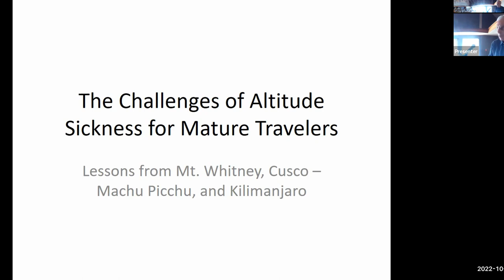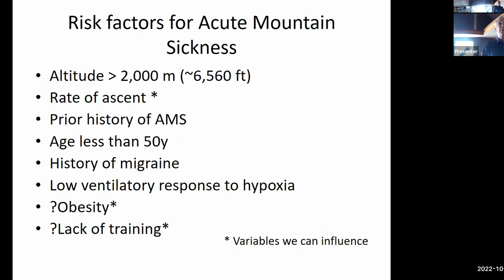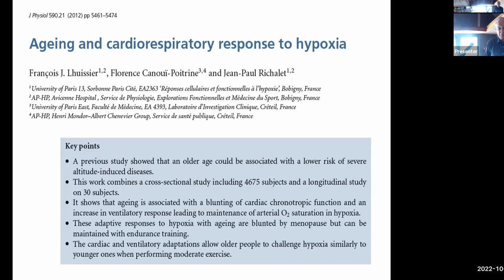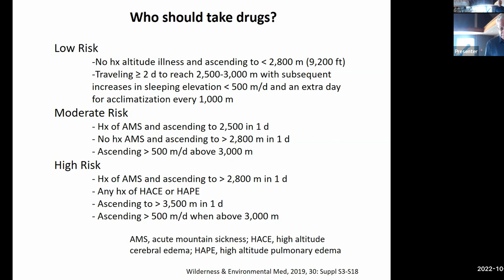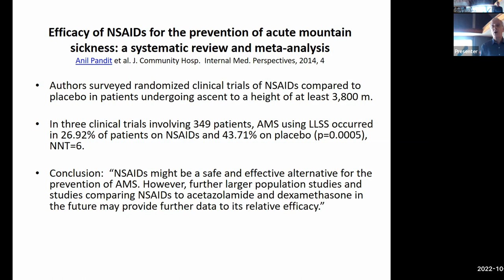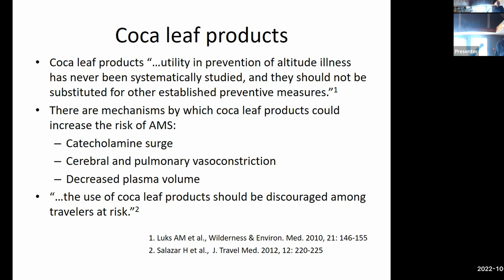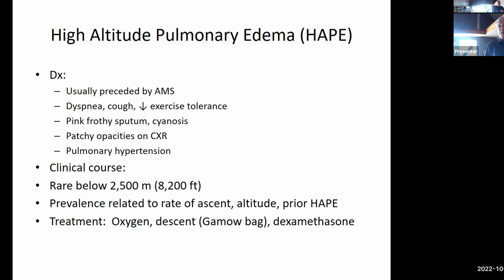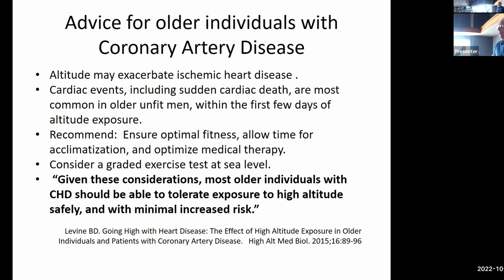The Challenges of Altitude Sickness for Mature Travelers presented by Prof. Emeritus Roger Spragg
Check out this video which highlights the challenges of altitude sickness for mature travelers, presented by Professor Emeritus Roger Spragg